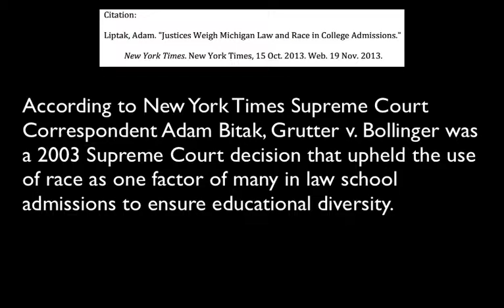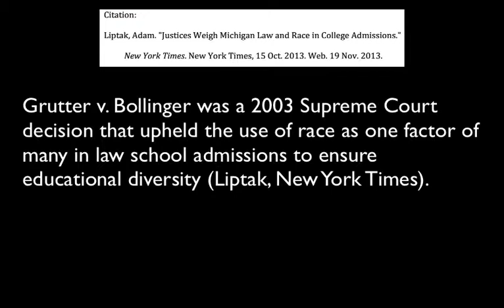In text references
In our pre-test, many students were unable to determine which was the proper way to cite the New York Times article by Adam Liptak, "Justices Weigh Michigan Law and Race in College Admission." This tutorial explains which one is correct and why the others are incorrect.